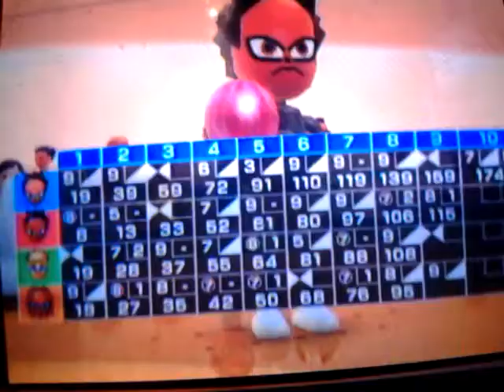Sonic, Shadow, Tails, and Knuckles play Wii Sports Bowling!!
BOWLING BABY!
:-D ;-).